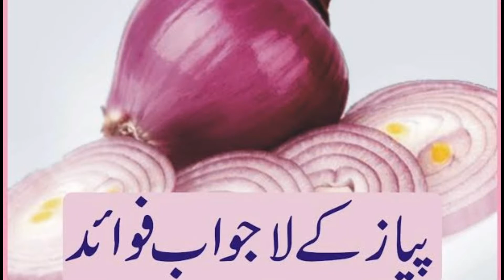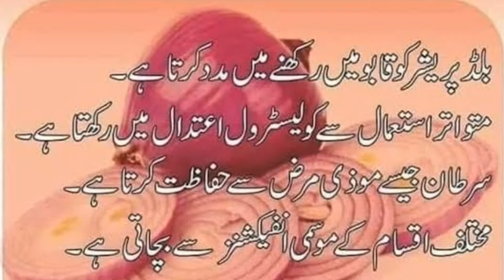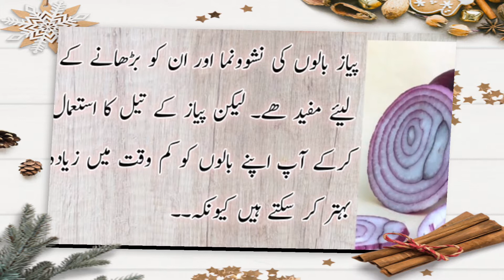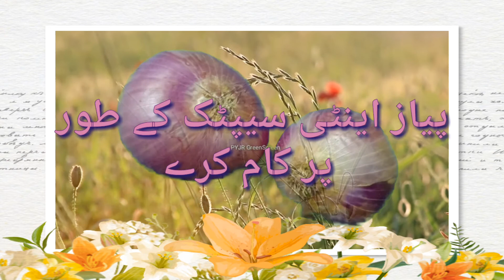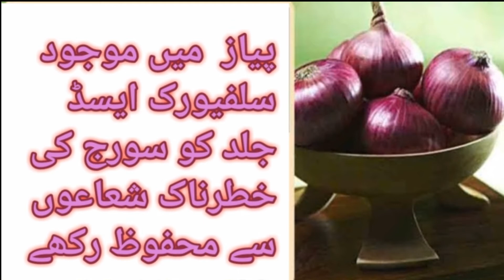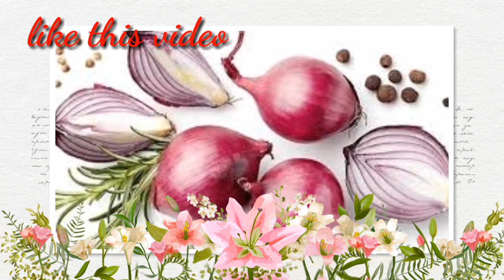pyaz khane ke fayde||onion benefits||uses of onion||Nature full of benefits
Salam viewers.
In this video I tell you benefits of onion ,uses of different diseases and much more